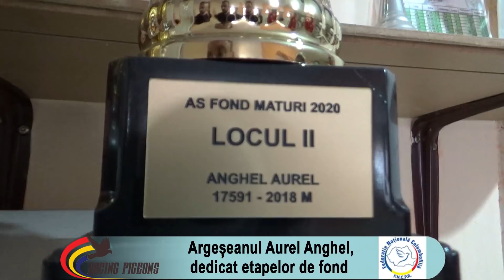Argeșeanul Aurel Anghel, dedicat etapelor de fond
Aurel Anghel este columbofil din anul 2008. În decursul timpului, acesta a devenit unul dintre crescătorii marcanți ai Asociației Columbofile Argeș, fiind constant unul dintre campionii județului. Categoria sa preferată este fondul, acolo unde a avut și cele mai bune dintre rezultatele sale. Și în sezonul 2021, Aurel Anghel a început cu dreptul la concursurile de fond, câștigând locul al doilea pe lansare și primul loc la crescători la prima etapă de fond. Deși a căpătat destulă experiență și multe rezultate, Aurel Anghel spune că pentru el columbofilia este o desfătare și sursa lui de liniștire, depășind toate celelalte aspecte.
Acestea fiind spuse, vă punem la dispoziție un video-reportaj realizat în crescătoria sa, în care acesta povestește cum a început acest sport și cum procedează în momentul de față pentru a face performanță în fiecare sezon.